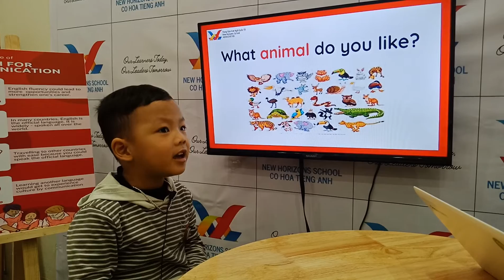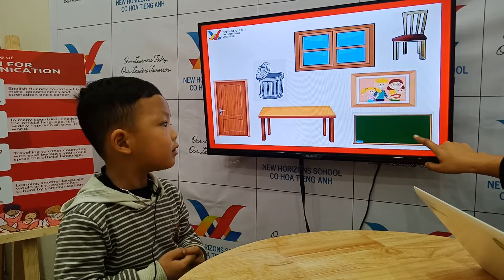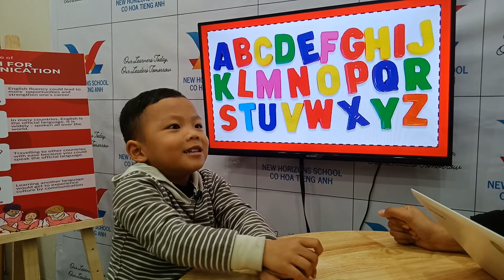2023 Feb 4 Ken1 Candy 3 F1 U10 Speaking Test